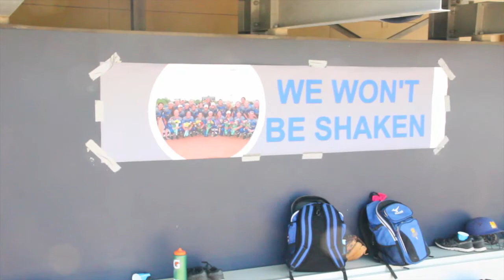Talkin' Rattlers: Talkin' Softball